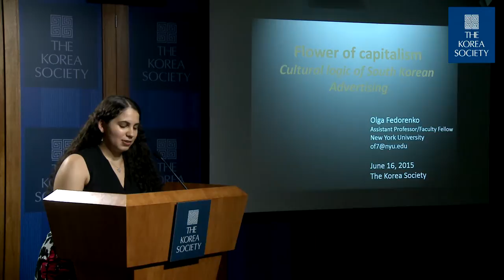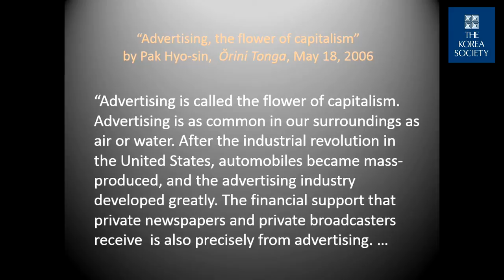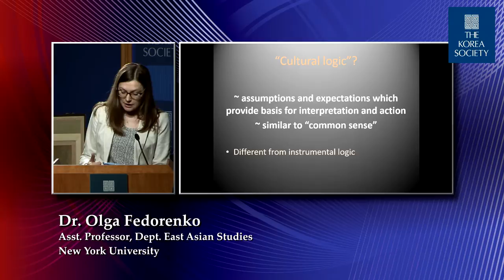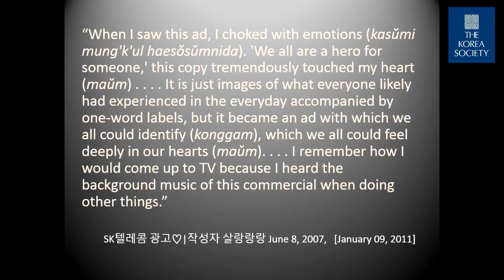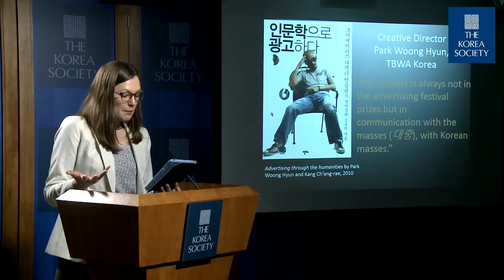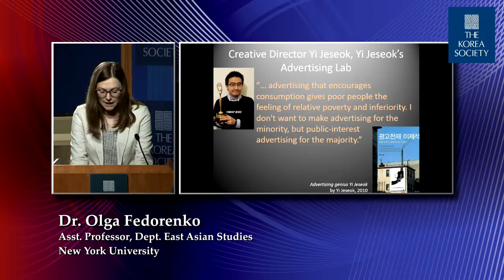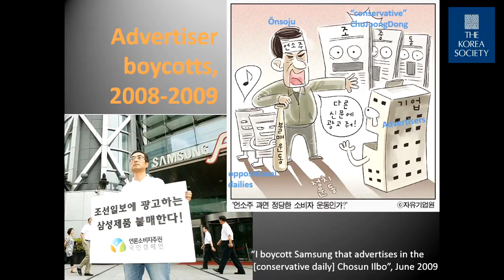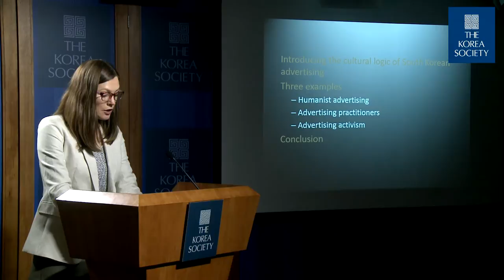Flower of Capitalism: Cultural Logic of South Korea Advertising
June 16, 2015 - Advertising in South Korea is often referred to as a “flower of capitalism.” Rather than calling attention to the inherent links between commercial advertising and capitalism, this clichéd metaphor presents advertising as a wholesome, creative medium of public good and positive contribution to society. South Korean’s consume advertising as a product of popular culture and celebrate it for the humanist societal ideals it often promotes, instead of viewing it as an intrusive commercial message. Dr. Fedorenko explores the origins of such attitudes toward advertising through some notable contemporary examples, and considers challenges of using advertising for public good in the twenty-first century South Korea.

Produced, Directed, and Edited by Peter Stuehmke.